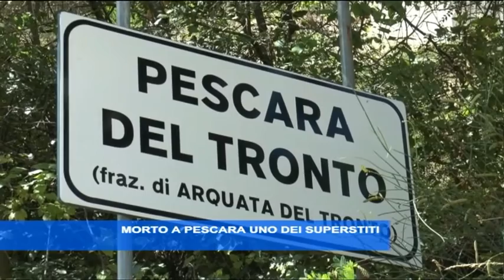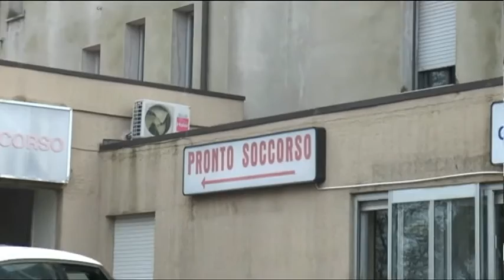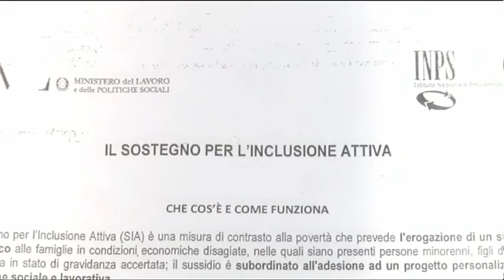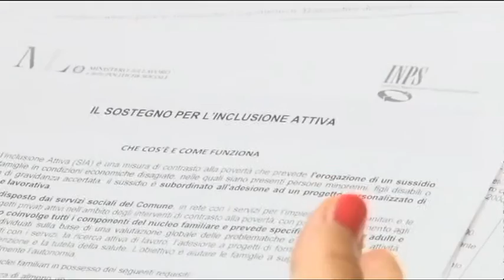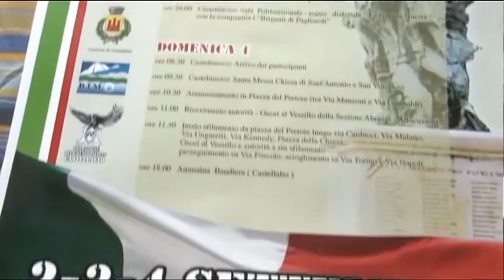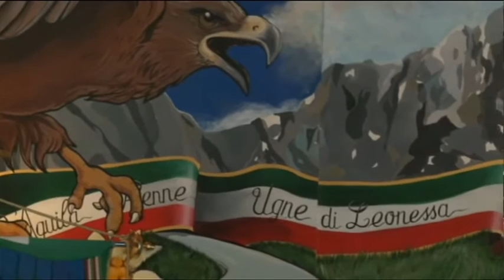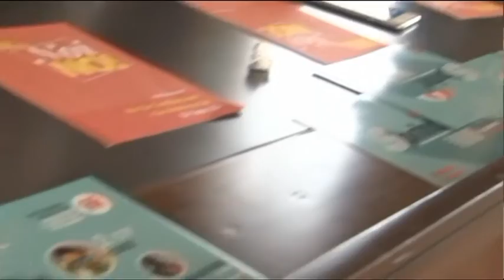TgSei Edizione delle 19 Mercoledi 31 agosto 2016